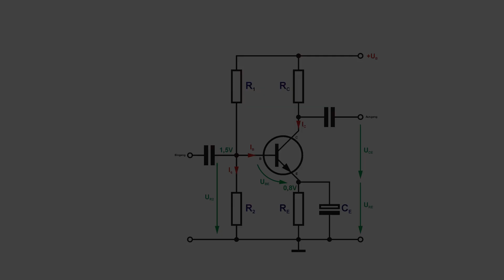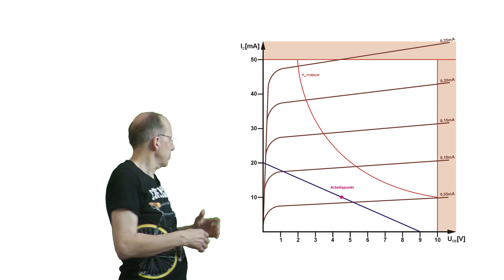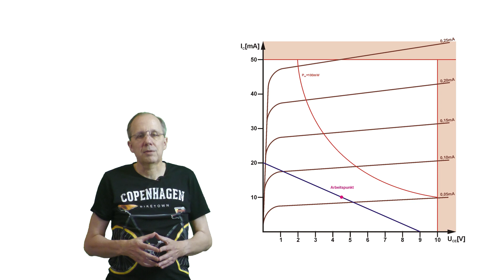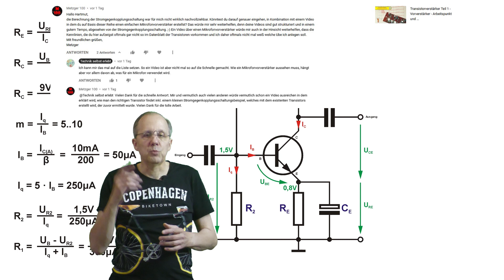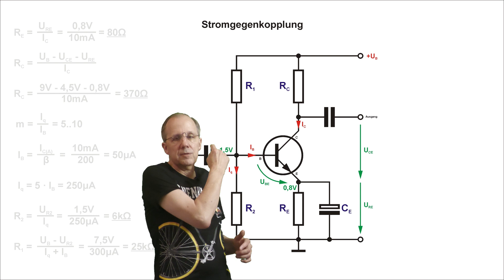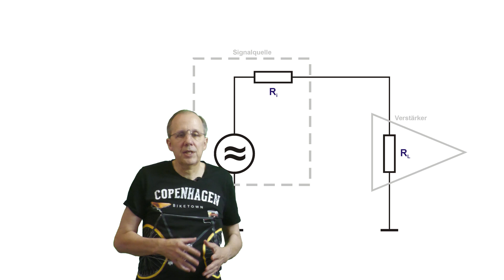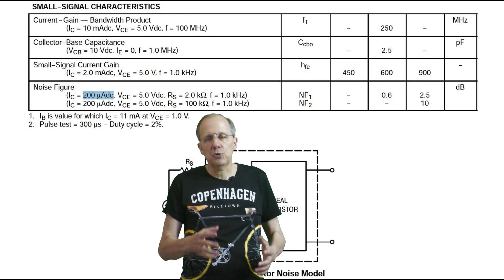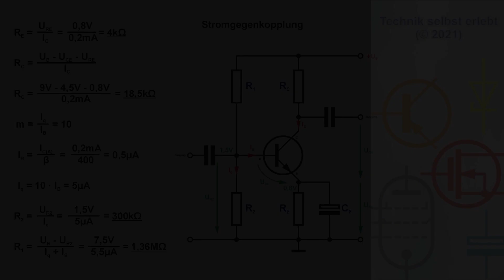Transistorverstärker Nachtrag, Mikrofonverstärker, Mikrofontypen, offene Fragen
Berechnung einer Transistorstufe mit Stromgegenkopplung reloaded.
Welche speziellen Anforderungen gibt es an einen Mikrofonverstärker?

Die Berechnung des Eingangswiderstandes ist leider nicht ganz korrekt.

0:00 - Vorwort
0:34 - Eine kleine Wiederholung
8:20 - Mikrofontypen
11:57 - Mikrofonanpassung
13:58 - Auswahl des Transistors
16:23 - Integrierte Lösungen